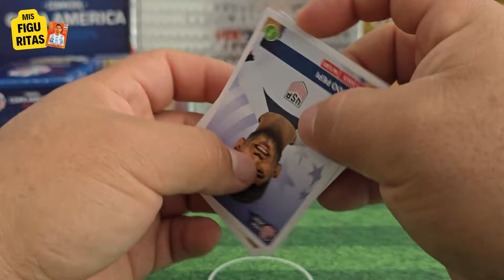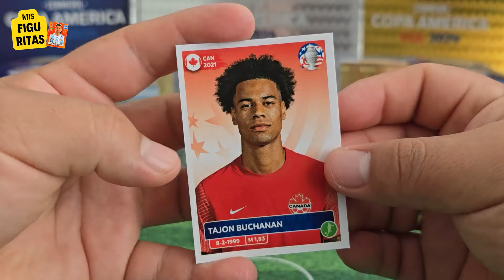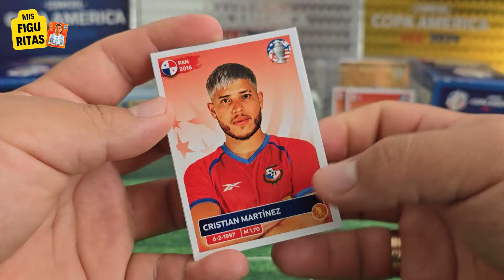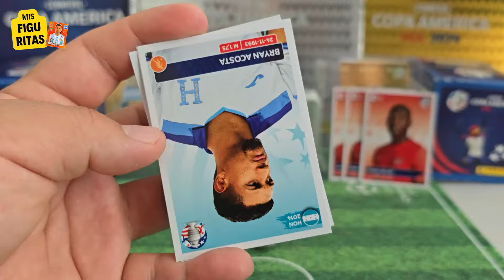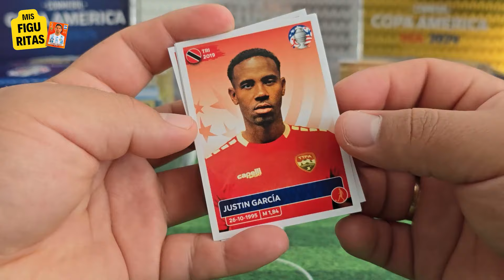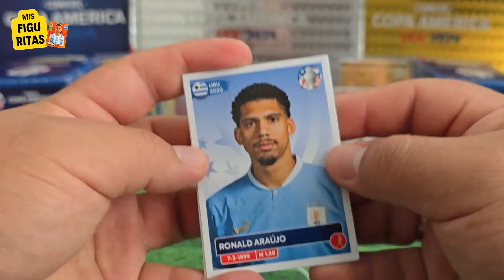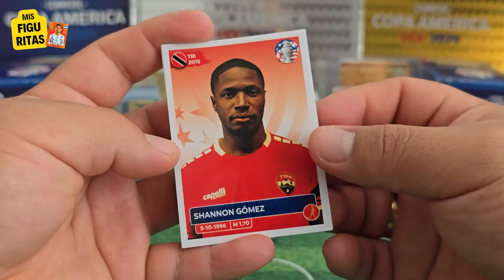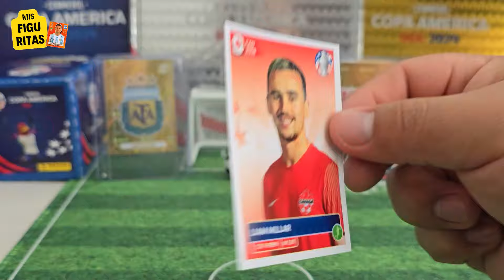🏆 Argentina vs Canada🏆 | SemiFinal Copa América 2024 Pronostico y Simulación